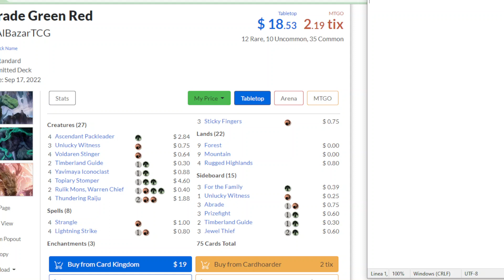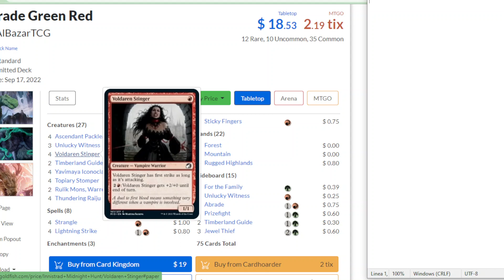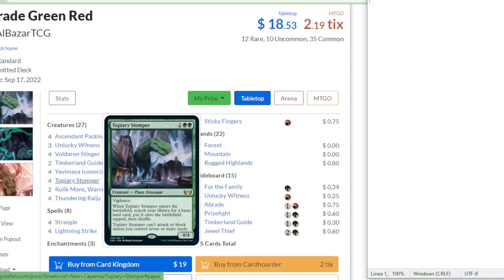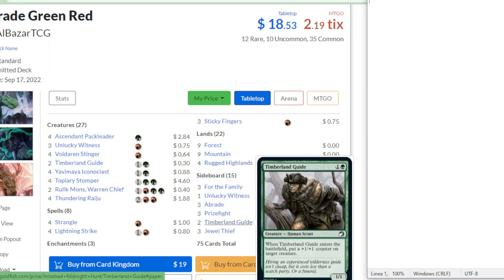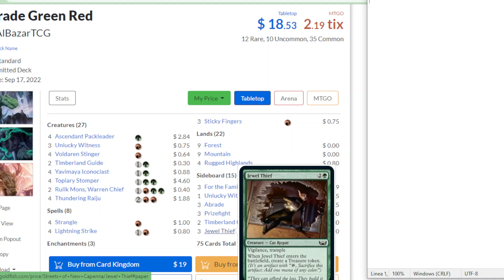PICCOLE aggiunte ECONOMICHE per MIGLIORARE il Verde Rosso dello Starter Kit 2022 Magic the Gathering